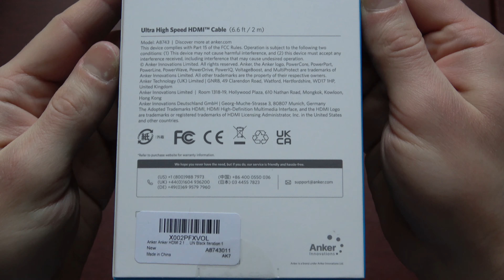Anker Ultra High Speed HDMI Cable 2.1 Unboxing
Unboxing ANKER 2.1 HDMI cable